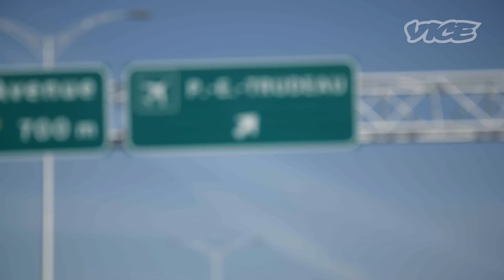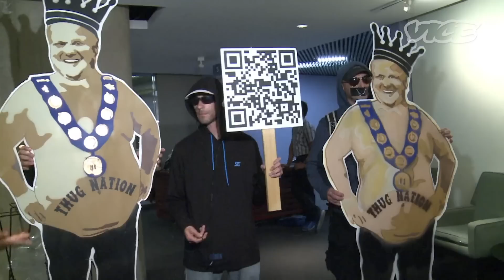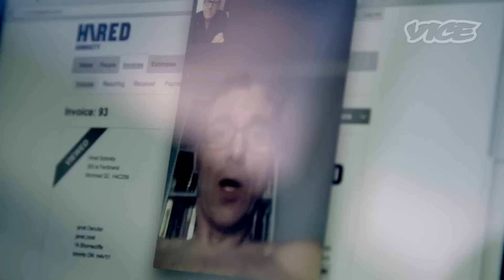Rob Ford's Sobriety Coach: Inside the Manic Life & Work of Bob Marier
While Alcoholics Anonymous is the most well-known method of recovery for addicts, unconventional recovery coaches like Bob Marier have split from the pack to work inside of a non-religious, non-Anonymous, much more controversial space. Marier is most famous for his work helping the former crack-smoking and heavy-drinking mayor of Toronto, Rob Ford, get clean.